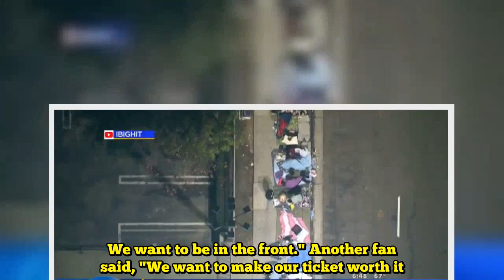Fans camp out at Staples Center for BTS' concert in LA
Fans are camping out to grab good seats at BTS' concert.Â The boy group is scheduled to hold their four-night concert at the Staples CenterÂ in Los Angeles on September 5, 6, 8, and 9.Â Ahead of the first show on September 5, a group of fans wereÂ seen camping out near the Staples Center.Â These fans are the ones who've purchased the tickets for the standing area, where it's filled on a first come, first serve basis.Â SEE ALSO: In an interview with CBSLA, a fan commented, "(We're camping out) to be closest as we can to BTS. We want to be in the front." Another fan said, "We want to make our ticket worth it."Â The girls revealed they've spent $600 on the tickets.Â Meanwhile, BTS member SUGAÂ acknowledged the waiting fans via Twitter. With a video showing him watching the news coverage, SUGA wrote, "Did I wake up too early...Â Just wait a little bit!"